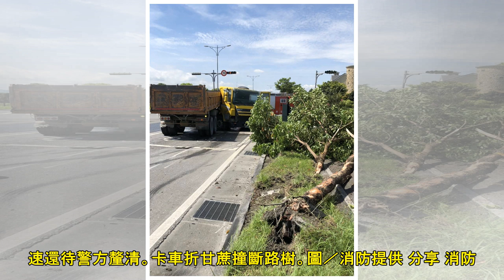疑車速過快煞不住 卡車台9線「折甘蔗」撞樹 | 聯合新聞網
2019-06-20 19:43聯合報 記者余衡╱即時報導 又見驚險折甘蔗！49歲卓姓卡車駕駛，今天上午駕車行經花蓮縣鳳林鎮台9線南下232公里處附近時，在一處紅綠燈路口前疑因煞車不及往右急拉方向盤，...